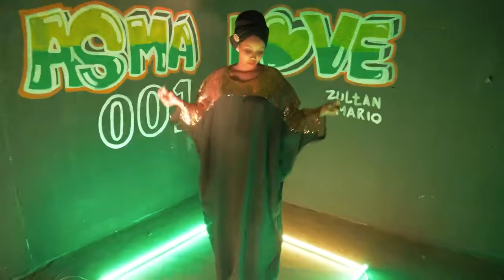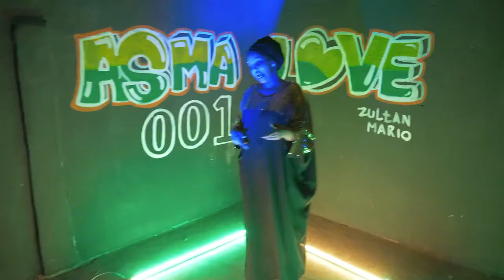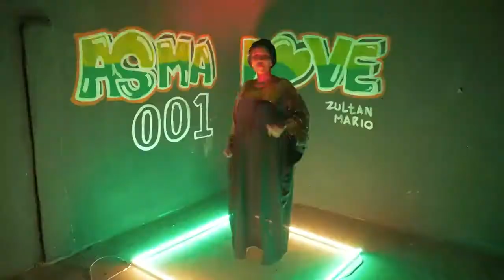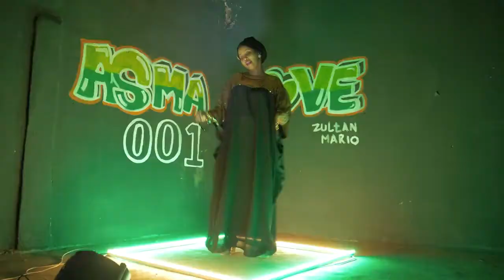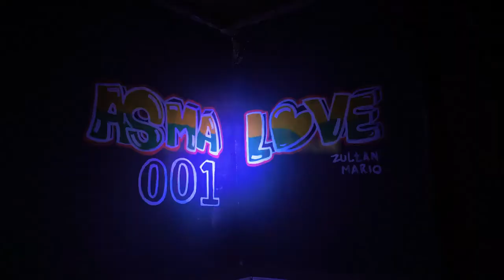ASMA LOVE XUBIGISA 001 OFFICIAL MUSIC VIDEO_Full-HD_60fps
LEYLA CABDI GAAS HEESTA _ TACABIRKA BARAFKA QURBAHA OFFICIAL MUSIC 🎶🎵 🎶🎵🎵🎶 hees cusub 2021 this week,